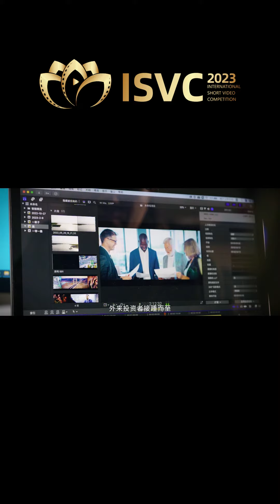A collection of highlights - Video 99 《Henan》.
2023 International Short Video Competition‎ in the theme of "New Visions for Prosperity Shared Along the Silk Road" now collect excellent short video works worldwide!

For more information please visit our official accounts in Facebook, Twitter, YouTube and TikTok.